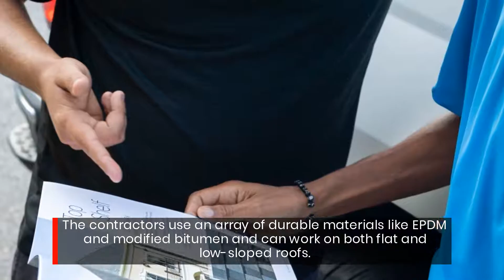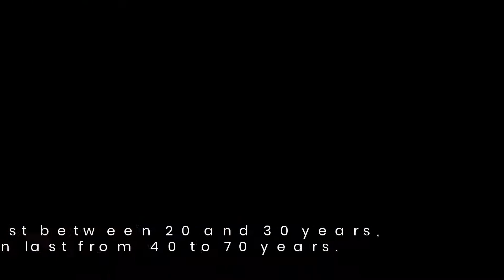Decatur, GA Commercial Roofers Install Metal & PVC Roofs On Your Building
Looking for the best commercial roofing company in Decatur, GA?